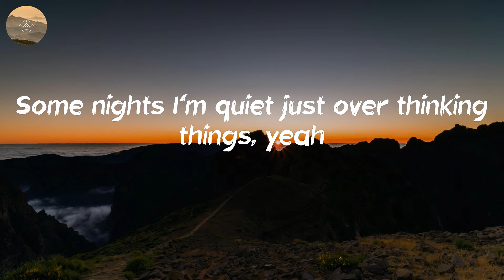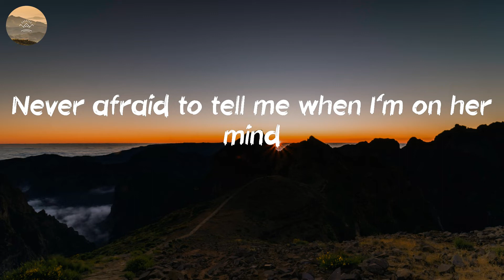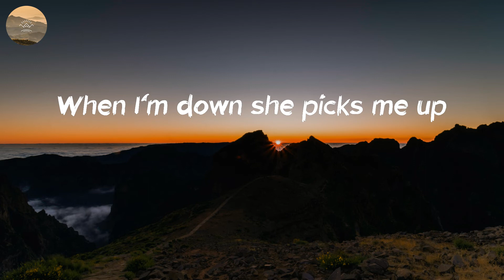Chase Wright - What She Sees in Me (Lyric Video)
Wish I could see what she sees in me

🎤 Lyrics: What She Sees in Me - Chase Wright:
(Oh, oh, oh)
Sometimes I'm jealous
Sometimes I'm hard to read
Some nights I'm quiet just over thinking things, yeah
My imperfections aren't too hard for me to find
Somehow I'm perfect in her eyes
Yeah, just believe how she believes in me
When I'm down she picks me up
With every ounce of her love
Loves every broken piece
She's all about me
She loves the way I talk
Loves me for who I am not for who I'm not, no
Never afraid to tell me when I'm on her mind
Love how it happens all the time
(Oh, oh, oh) yeah, whoa
What she sees in me
(Oh, oh, oh)
She sees me for who I am
For who I wanna be, wanna be
For who I am
All of me
Wish I could see